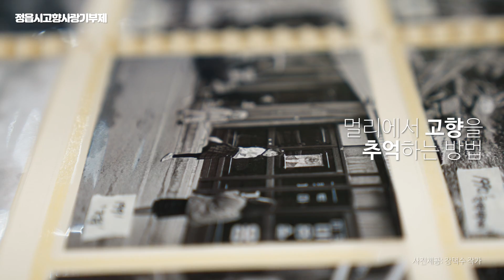[정읍시] 🎁정읍 고향사랑기부제🎁│ ✔ 기부 ✔ 답례품✔ 세액공제까지🥰│ 🍁정읍시 홍보대사 김용임│full ver.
🎁정읍 고향사랑 기부제🎁

💖멀리에서 고향을 추억하는 방법,  멀리에서 고향을 응원하는 방법,
멀리에서 고향을 사랑는 방법, 우리 고향 정읍을 지켜내는 방법💖
바로 🍁정읍 고향사랑기부제입니다! 🤗

✔ 기부도 ✔ 답례품도✔ 세액공제 해택까지 함께 누리세요 ~✨
기부금💌은 정읍 주민 복리 증진 사업에 사용됩니다💝

📌문의처 : 정읍시청 고향사랑기부금 TF팀